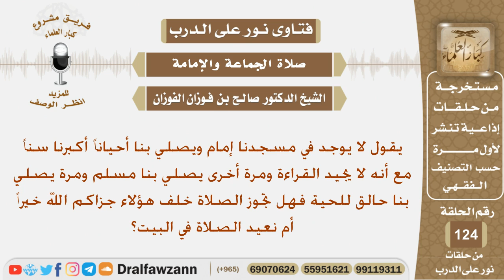في مسجدهم لا يوجد إمام ويثلي بهم أكبرهم سناً وهو لايجيد القراءة وأحياناً يصلي من هو حالق للحية...؟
نص السؤال:
يقول لا يوجد في مسجدنا إمام ويصلي بنا أحياناً أكبرنا سناً
مع أنه لا يجيد القراءة ومرة أخرى يصلي بنا مسلم ومرة يصلي
بنا حالق للحية فهل تجوز الصلاة خلف هؤلاء جزاكم الله خيراً
أم نعيد الصلاة في البيت؟
السيرة الذاتية :
للاشتراك في قناة الشيخ صالح الفوزان

رئيس الفريق
لمشروع كبار العلماء